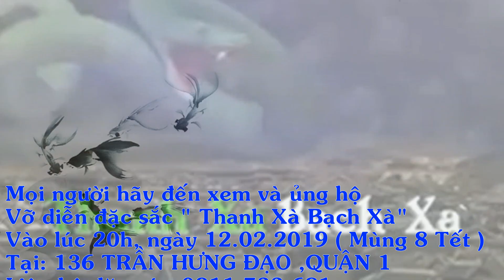TRAILER THANH XÀ - BẠCH XÀ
MỌI NGƯỜI ƠI NHỚ ĐĂNG KI KÊNH NHÉ